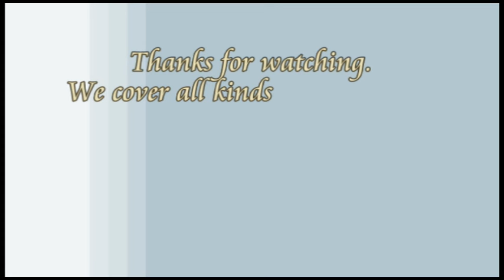Nwerong Nso at Ro-Ngwev at Mbveh 13 01 24, Ben Fai